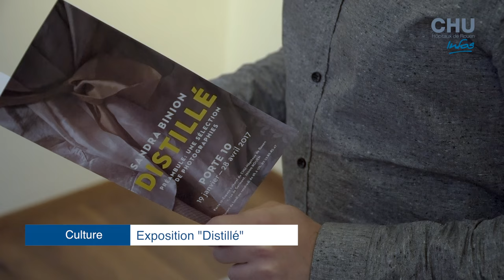Infos du 30 janvier au 5 février 2017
Au sommaire de cette édition :
- L'exposition "Distillé" de Sandra Binion
- Les Espaces accueil clientèle
- La dermatologie correctrice et esthétique

Journaliste : Mathilde LAPOTRE
Images et son : Christophe DUVAL
Montage : Jennifer LIOT